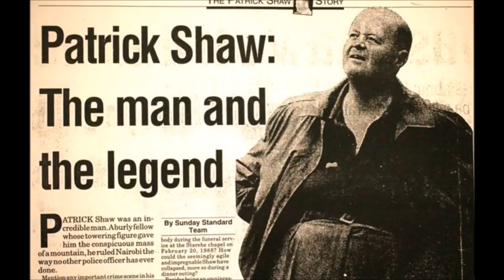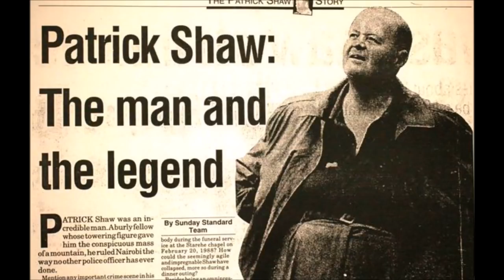Patrick Shaw Legendary Nairobi Super Cop (involved in 1982 coup) Was Assassinated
Patrick Shaw Untold Story: The inside story of the legendary Nairobi super cop Patrick Shaw. A biographical detailed documentary of the man starting with his early days and arrival in Kenya during the Mau Mau and emergency years to his deep involvement in Kenyan politics in the 1980s. In the end it is brutal Kenyan politics that killed him. He should have just stuck to being an extra-ordinarily good cop.